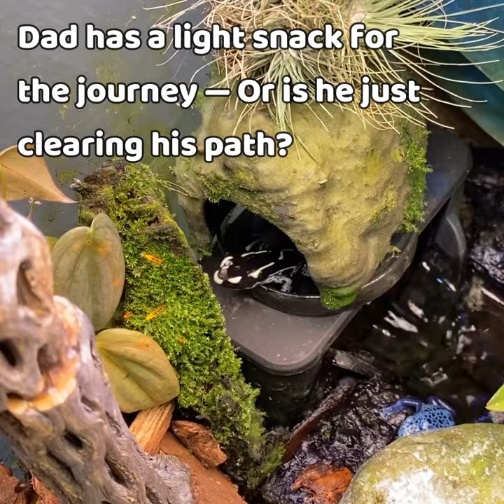Poison Dart Frog Dad Carrying Tadpole [Father’s Day Special]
Dart frog Dad carries his tadpole from a petri dish to a water source. This is a Dendrobates tinctorius powder blue. He is a first time dad. The daddy frog had the instinct to flatten his body to let the tadpole crawl its way on his back. If your Dad has ever been there for you, don't forget to wish him a Happy Father's Day this year.